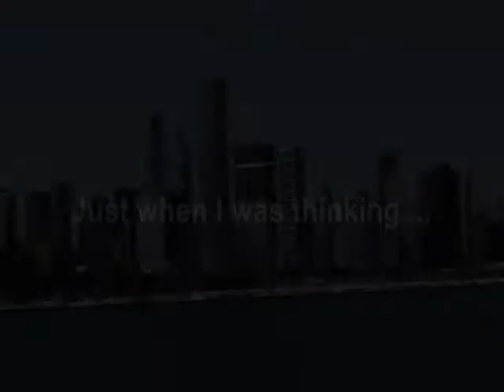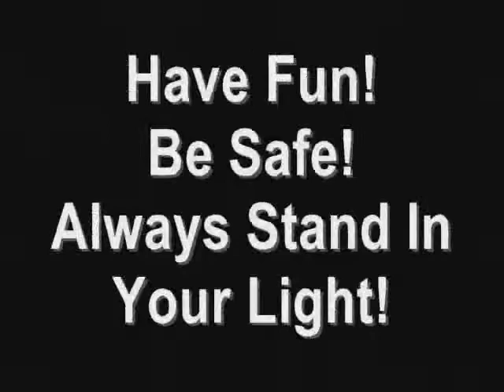THE FEAR HAUNTED HOUSE AT NAVY PIER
While visiting Chicago's Adler Planetarium I encountered THE FEAR, promoting their haunted house on Chicago's Navy Pier!